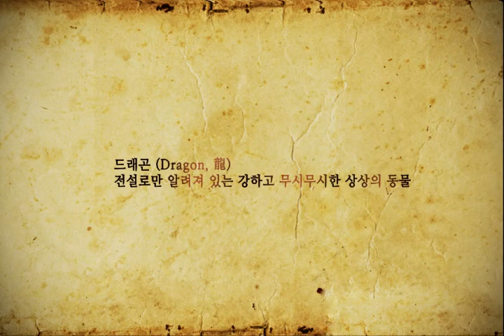Legend of Blood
promo movie